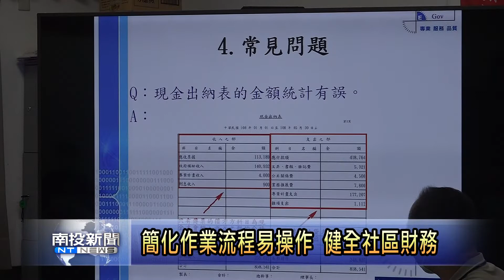草屯小旗艦團隊 學習雲端會計系統 南投新聞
南投縣政府推動福利化社區大小旗艦計畫後，為讓各社區更好進行財務、資產管理，開發雲端會計系統，這次草屯鎮平林社區，以母雞的角色，帶領其他4個社區共同參與這項研習課程，並將到各社區個別指導。